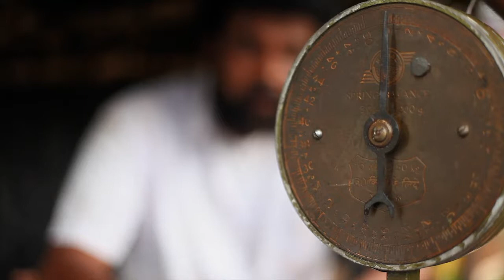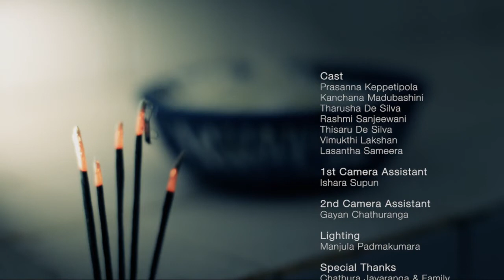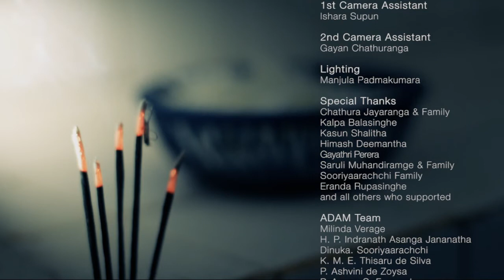Sankranthiya (The Transition) Short Film - NIBM (ADAM2)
Cast
Prasanna Keppetipola
Kanchana Madubashini
Tharusha De Silva
Rashmi Sanjeewani
Thisaru De Silva
Vimukthi Lakshan
Lasantha Sameera

1st Camera Assistant
Ishara Supun

2nd Camera Assistant
Gayan Chathuranga

Sachith Nuwankantha

Lighting
Manjula Padmakumara

Special Thanks
Chathura Jayaranga & Family
Kalpa Balasinghe
Kasun Shalitha
Himash Deemantha
Gayathri Perera
Saruli Muhandiramge & Family
Sooriyaarachchi Family
Eranda Rupasinghe
and all others who supported

ADAM Team
Milinda Verage
H. P. Indranath Asanga Jananatha
Dinuka. Sooriyaarachchi
K. M. E. Thisaru de Silva
P. Ashvini de Zoysa
P. Anupa S. Fernando
Omaya N. Rajapakse
Janith Tharinda Lekamwasam
Shashi Samarakkody
M. P. Shashen Peries
Omaya N. Rajapakse
Janith Tharinda Lekamwasam
Shashi Samarakkody
L. Arosha Jayawardene
Afsal Ahamed